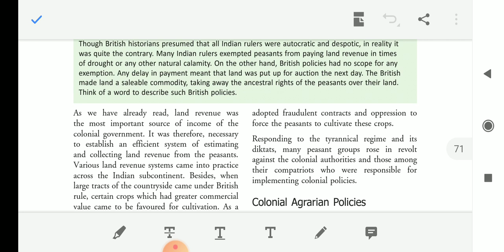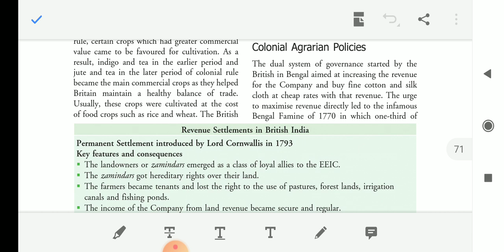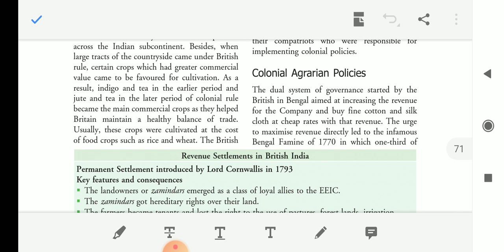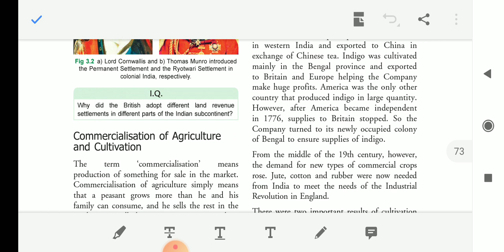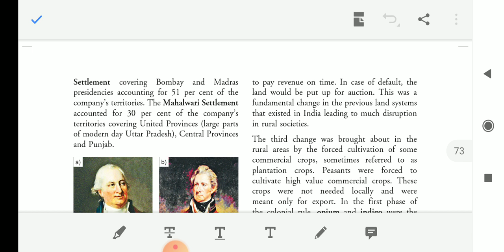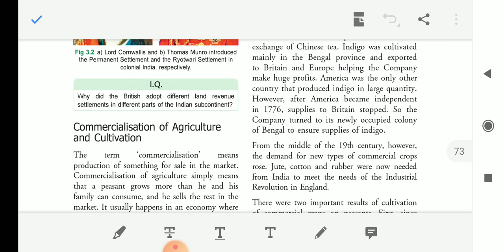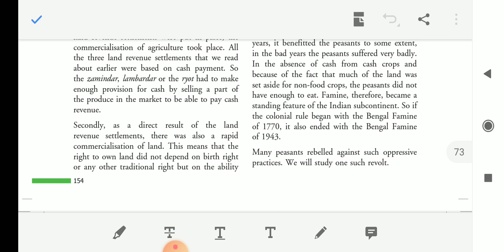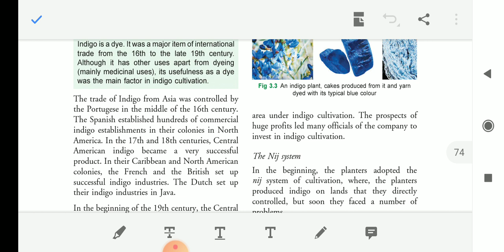Ch no. 3 The peasants and the Raj Part no. 1